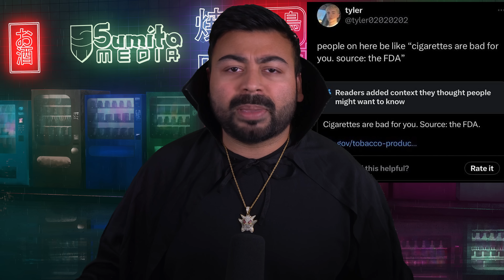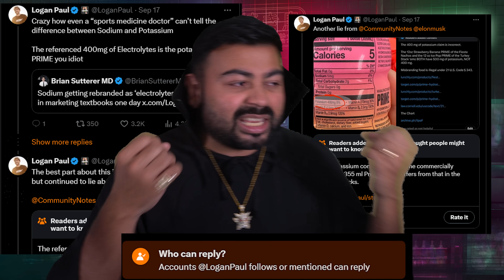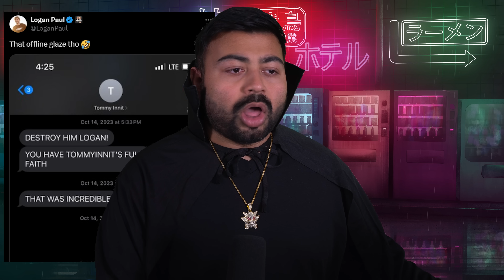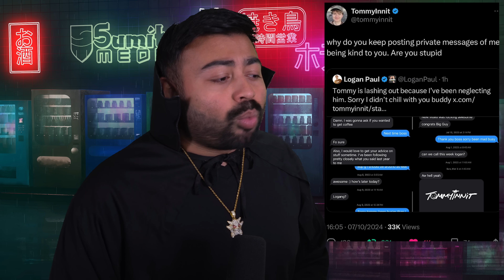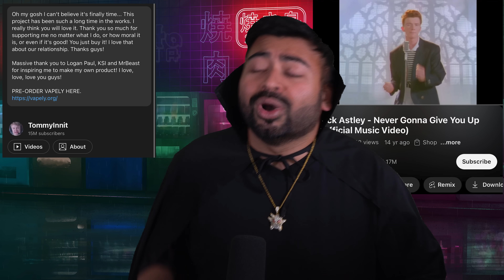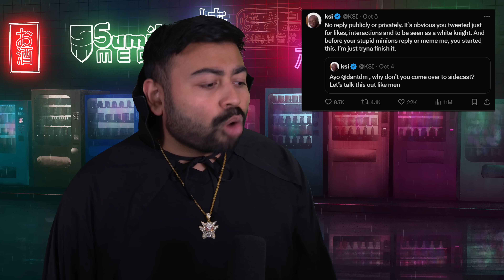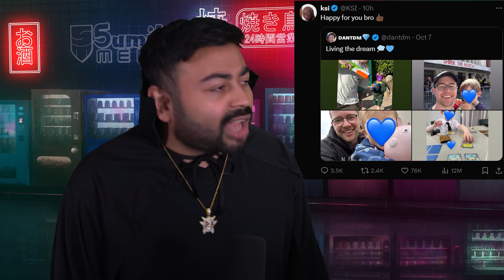TommyInnit Just KILLED Lunchly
TommyInnit has found himself in some hot water with Logan Paul when talking about their newest product "Lunchly". Ksi also finds himself beefing with. himself.

Video Links and Credits

🔥 SEND FAN MAIL, UNBOXED IN FAN MAIL VIDEOS MONTHLY (lmao) 🔥